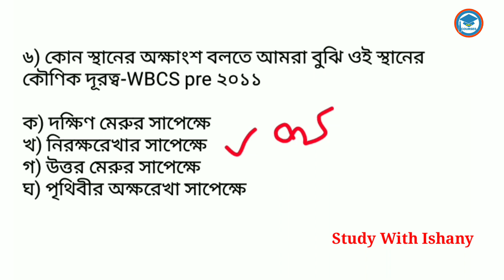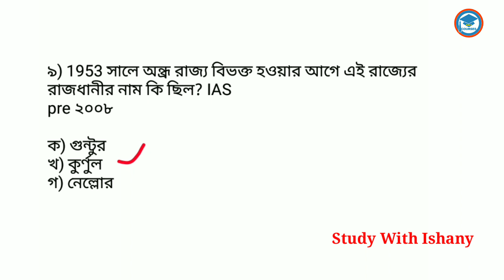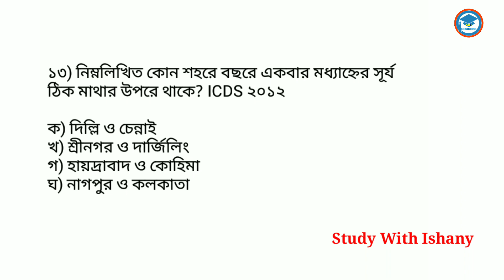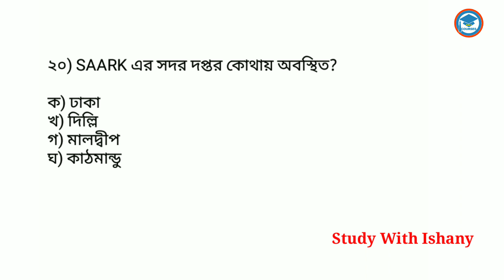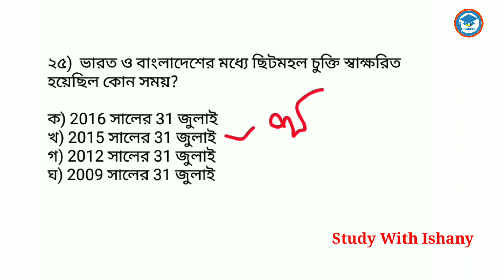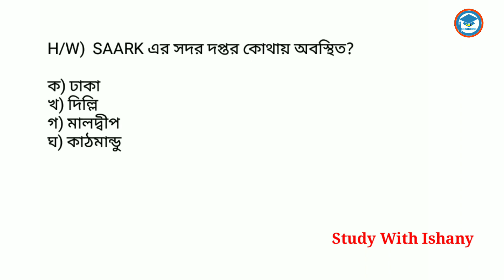Chapterwise GK Question | ভারতের ভূগোল | KP /WBP/SLST PT/ SSC MTS / WBCS GK |Study With Ishany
kpconstablerecruitment2022,
kpconstablenewvacancy2022,
kpconstablenewvacancy2021,
kpconstable syllabus,
kpconstablesalary,
kpconstable,
kolkatapolicenewvacancy2022,
Kolkatapolicesyllabus,
kolkatapolicerecruitment2022,
wbpnewvacancy2022,
kpnewvavancy2022,